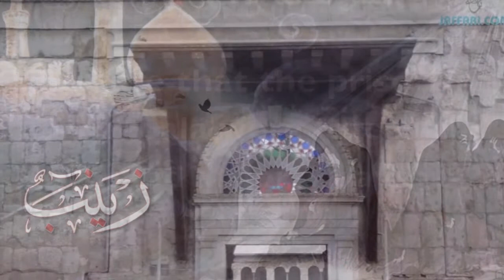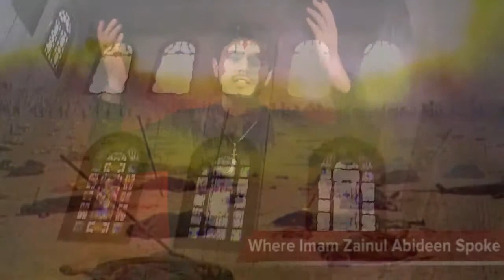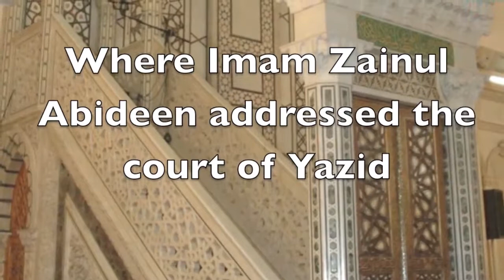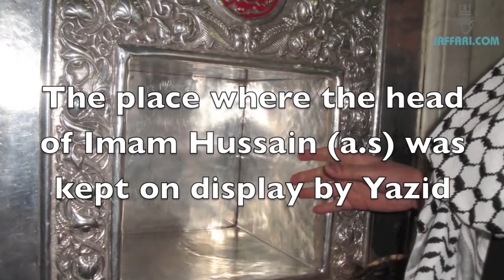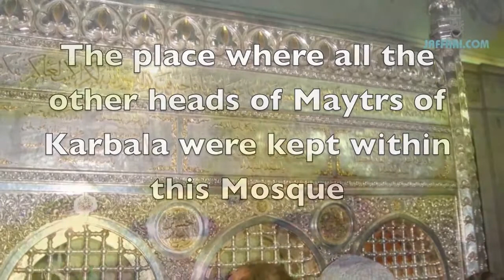Tere Ghayoor Pe Aaya Ye Waqt Kya Baba - Messam Tammar Haider - Noha Album 2014-15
Album: Volume 2 - Khoon-e-Hussain (a.s)
Noha: Tere Ghayoor Pe Aaya Ye Waqt Kya Baba
Reciter: Messam Tammar Haider
Kalam (Poetry): Sajjad Haider
Composition: Sajjad Haider
Chorus: Majid Raza Party
Recordist: Yaseen Suleman
Mixing & Mastering: Folk Studio Faisalabad

Please recite a Surah Fatiha for all Marhomeen.